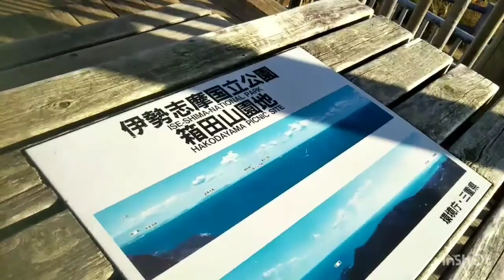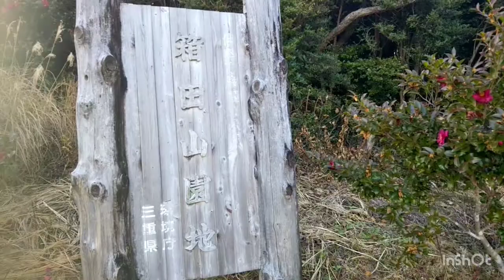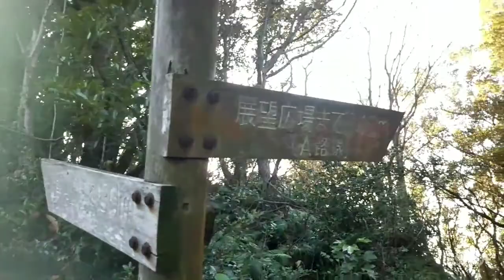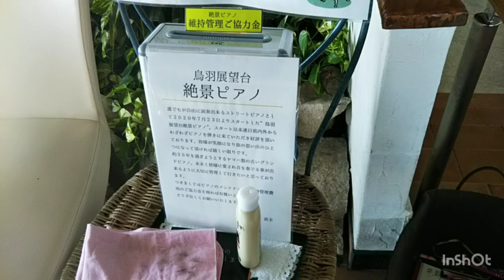鳥羽展望台絶景ピアノを弾く！？浦神社の目が良くなる湧水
【送料無料】あおさ 伊勢志摩産 50g ネコポス便 国産 三重県 アオサ 味噌汁 あおさ海苔 保存食